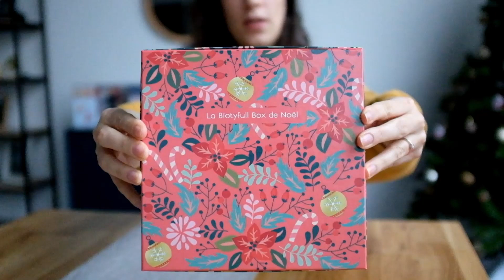CALENDRIER DE L'AVENT | VLOGMAS 7 : unboxing Biotyfull Box décembre (spécial noël)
Calendrier de l'Avent 2020 🎄

▶ Tous les jours à 20h sur Instagram et 21h sur YouTube